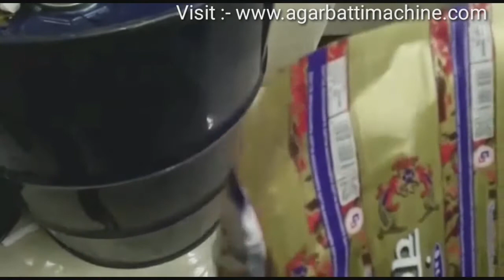திருநெல்வேலியில் அகர்பட்டி இயந்திர தொழிற்சாலை வீதம் | Agarbatti Making Machine in Tirunelveli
Agarbatti Dryer